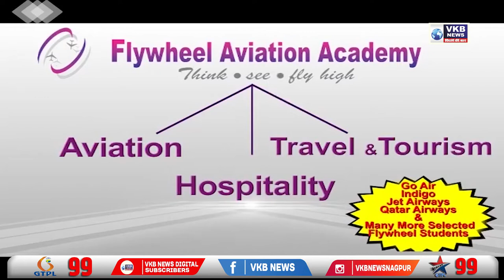साकोली व लाखणी फ्लायओरला स्टेट ऑफ आर्ट म्हणून ओळखला जाणार - ना.नितीन गडकरी | VKBNews